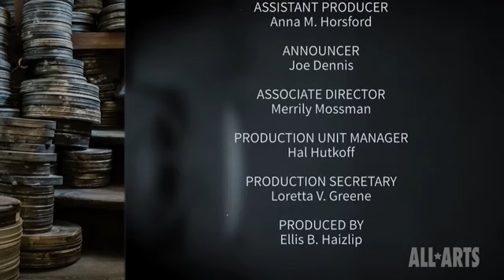James Baldwin and Nikki Giovanni, ‘A CONVERSATION’, 1971